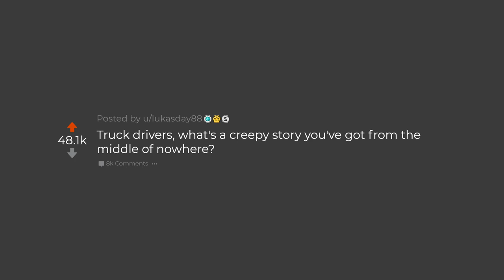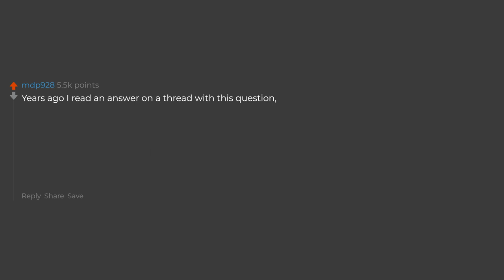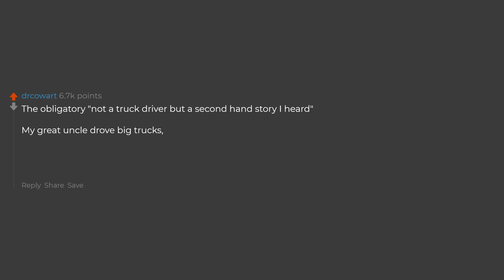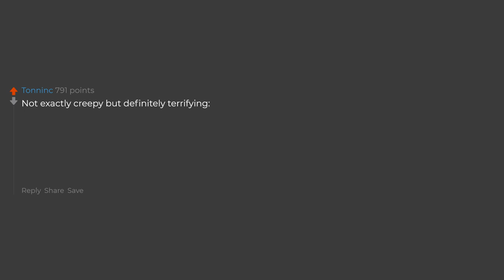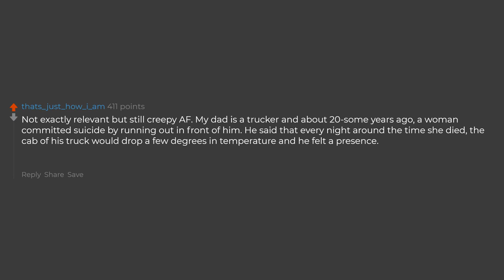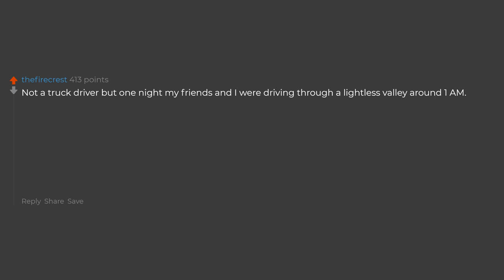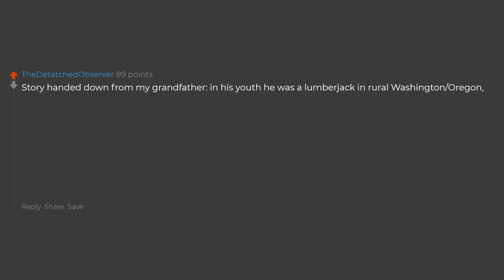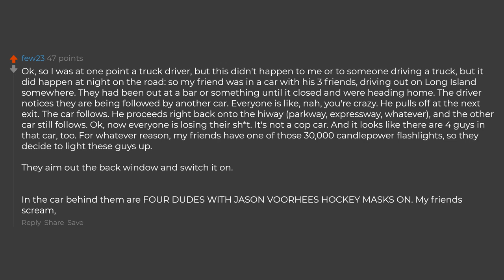Truck Drivers What Is A Creepy Story You've Had From The Middle Of Nowhere?